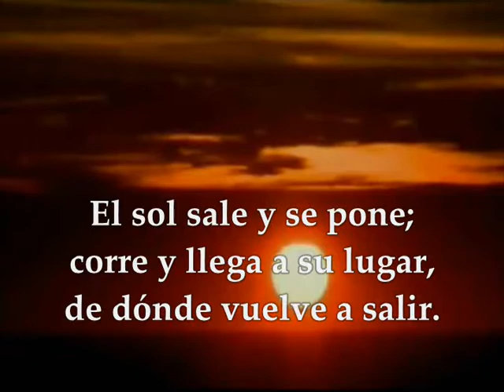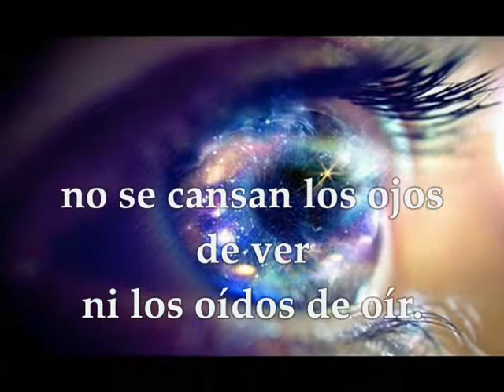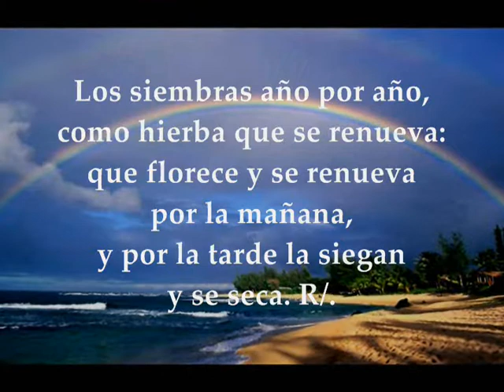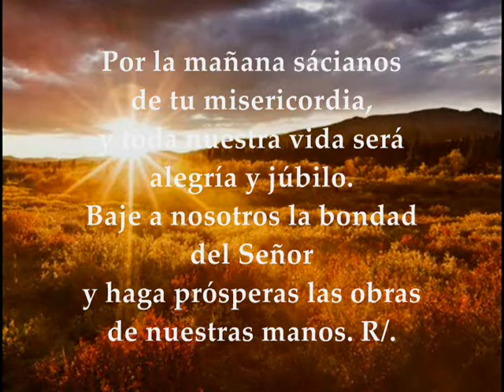Evangelio Eucaristía Jueves 24 de Septiembre de 2020 Lucas 9,7-9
Audio vídeo Lecturas y Evangelio Eucaristía del día Jueves 24 de septiembre de 2020 JUEVES XXV SEMANA TIEMPO ORDINARIO CICLO A Primera Lectura: Del libro del Eclesiastés 1,2-11 Salmo 89,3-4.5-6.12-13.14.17 R/. Señor, tú has sido nuestro refugio de generación en generación Evangelio según San Lucas 9,7-9
Jueves de la 25ª semana de Tiempo Ordinario
PRIMERA LECTURA
Nada hay nuevo bajo el sol
Lectura del libro del Eclesiastés 1, 2-11
¡Vanidad de vanidades! – dice Qohelet – ¡Vanidad de vanidades; todo es vanidad!
¿Qué saca el hombre de todas los afanes con que se afana bajo el sol?
Una generación se va, otra generación viene, pero la tierra siempre permanece.
Sale el sol, se pone el sol, se afana por llegar a su puesto, y de allí vuelve a salir. Sopla hacia el sur, gira al norte, gira que te gira el viento, y vuelve el viento a girar.
Todos los ríos se encaminan al mar, y el mar nunca se llena; pero siempre se encaminan los ríos al mismo sitio.
Todas las cosas cansan y nadie es capaz de explicarlas. No se sacian los ojos de ver ni se hartan los oídos de oír.
Lo que pasó volverá a pasar; lo que ocurrió volverá a ocurrir: nada hay nuevo bajo el sol.
De algunas cosas se dice:«Mira, esto es nuevo». Sin embargo, ya sucedió en otros tiempos mucho antes de nosotros.
Nadie se acuerda de los antiguos, y lo mismo pasará con los que vengan: sus sucesores no se acordarán de ellos.
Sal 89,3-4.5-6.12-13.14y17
R/. Señor, tú has sido nuestro refugio de generación en generación.
Tú reduces el hombre a polvo,
diciendo: «Retornad, hijos de Adán».
Mil años en tu presencia son un ayer que pasó;
una vela nocturna. R/.
Los siembras año por año,
como hierba que se renueva:
que florece y se renueva por la mañana,
y por la tarde la siegan y se seca. R/.
Enséñanos a calcular nuestros años,
para que adquiramos un corazón sensato.
Vuélvete, Señor, ¿hasta cuándo?
Ten compasión de tus siervos. R/.
Por la mañana sácianos de tu misericordia,
y toda nuestra vida será alegría y júbilo.
Baje a nosotros la bondad del Señor
y haga prósperas las obras de nuestras manos.
Sí, haga prósperas las obras de nuestras manos. R/.
EVANGELIO
A Juan lo mandé decapitar yo. ¿Quién es éste de quien oigo semejantes cosas?
En aquel tiempo, el tetrarca Herodes se enteró de lo que pasaba y no sabía a qué atenerse, porque unos decían que Juan había resucitado de entre los muertos; otros en cambio, que había aparecido Elías, y otros que había vuelto a la vida uno de los antiguos profetas.
Herodes se decía:
Y tenía ganas de verlo.